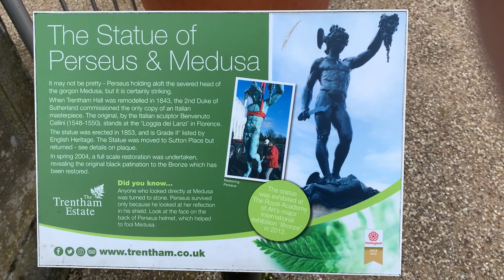TRENTHAM ESTATES & Gardens in the BMW i3 Electric Charge points not working!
Road Trip out to Stoke on Trent for shops, food and a nice walk around The TRENTHAM Estate